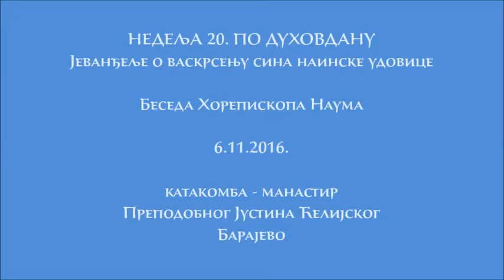6.11.2016. Хеп. Наум: Недеља 20. по Духовдану. Јеванђеље о васкрсењу сина наинске удовице